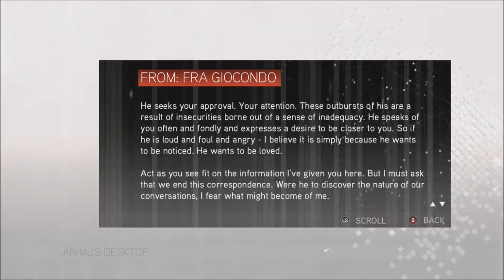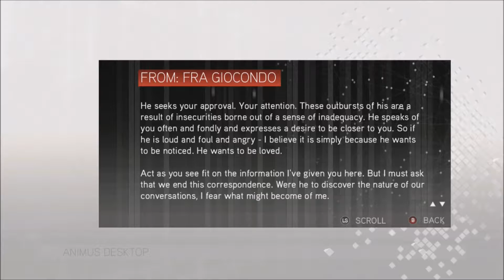Assassin's Creed II Gameplay Walkthrough | Episode 7 | Ezio's Ancestry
If you could also share it as well, that would be great as well! I'd appreciate any constructive criticism as well.

Ezio's family history is more than just his father being a wealthy banker in Renaissance Italy, it's much more to it than that.

Upload Schedule (Times are in UTC-06:00: Central Time): Monday through Saturday; 12 pm, 3 pm, and 6 pm. If a video doesn't appear in one of those timeslots go ahead and expect it at a later time.

If you want to send me mail (Please use USPS or UPS):

DarthTom
808 College Street North Apt #5